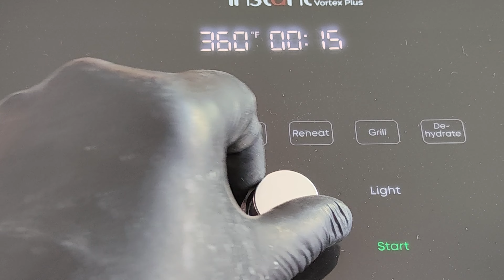AIR FRYER BROCCOLI RECIPE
In my gastronomic journey, few dishes have managed to captivate my senses as completely as this air fryer broccoli. It's a compelling fusion of simplicity and swift preparation, culminating in a mouth-watering crescendo of flavors that is nothing short of remarkable.
INGREDIENTS
1 head of broccoli
2 tablespoon olive oil
Salt and black pepper to taste
½ tablespoon garlic powder
½ tablespoon paprika
1 teaspoon turmeric
1 teaspoon marjoram
Calories: 238kcal Servings: 2
Prep
15minutes minutes
Cook
12minutes minutes
Total
27minutes minutes